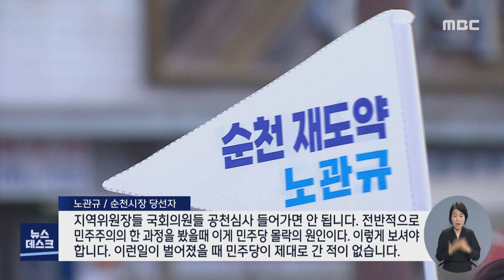소병철 vs 노관규.. '협력' 약속했지만 '인식 차' -R (220607화/뉴스데스크)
이번 6.1 지방선거에서 논란이 가장 뜨거웠던 곳, 바로 순천이었습니다.
경선 시점부터 불공정 논란이 대두되면서 결국 탈당, 무소속 출마라는 진통이 빚어지기도 했는데요.
당사자격인 소병철 의원과 노관규 당선자를 각각 전화 인터뷰로 만나봤습니다.

박광수 기자입니다.
◀ＶＣＲ▶
양측의 첨예한 대립 관계는
선거 후 6일간의 냉각기를 거치며 다소 풀린 듯 보였지만
근본적인 인식차는 여전했습니다.

◀ＳＹＮ▶
"선거때는 치열하게 경쟁을 하더라도 지역발전을 위해서는
여가 어디있고 야가 어디있고 무소속이 어디 있겠습니까.
마음을 합해서 함께 힘을 모아야 한다고 생각합니다."

◀ＳＹＮ▶
"(지금의 민주당은)
당원이 주인이 아니라 국회의원들이 주인인 정당이잖아요.
그러니까 이거는 문제가 있는 것이죠. 이것은 꼭 순천만의
문제가 아니죠"

특히 공천과정은 물론 선거 결과에 대한 해석을 놓고도
당 지역위원회의 수장과
탈당 당선자의 시각은 크게 엇갈렸습니다.
◀ＳＹＮ▶
"지역위원장들 국회의원들 공천심사 들어가면 안 됩니다.
전반적으로 민주주의의 한 과정을 봤을때 이게 민주당
몰락의 과정이다. 이렇게 보셔야 합니다. 이런일이 벌어졌을때
민주당이 제대로 간 적이 없습니다."
◀ＳＹＮ▶
"(현역 지방의원)64%를 교체를 했고 그중에서
청년, 여성이 52%, 전남에서 가장 높고 도당위원장님
평가에 의하면 전국에서 가장 혁신적인 공천을 순천이
했다."

갈등의 배경을 놓고도, 소 의원은
선거라는 치열한 경쟁구도와 혁신의 과정속
소통부재가 원인이라고 해석했고,
◀ＩＮＴ▶
"혁신이라든지 개혁이라는 건 반드시 진통이 따르지
않습니까. 거기에 대해서는 지원 위원장으로서
좀 더 포용하지 못하고 소통하지 못한 부분에 대해서는
죄송스럽게 생각합니다. "

노 당선자는 단체장과 국회의원의
관계가 왜곡돼 온 구조적인 현실을 지적했습니다.
◀ＩＮＴ▶
"자치단체장과 국회의원이라는 것이 기능과 역할이 다른데
구조적 시각이 국회의원이 상전이고 시장과 군수가 부하다
이런 시각을 벗어나지 못해서 생긴 부작용 아닌가 싶어요.
이거 빨리 벗어나야 됩니다."

선거 막판 뜨거운 쟁점이 되면서
시민단체 까지 반발하고 나섰던
전 시민 100만원 지원금 논란에 대해서도 물었습니다.

소의원은 적극 해명했지만, 단체측은 여전히
납득하기 어렵다는 분위깁니다.
◀ＩＮＴ▶
"내년에 정원 박람회를 하면 상당한 순수익이 있을 것으로
예상이 됩니다. 그래서 이런 저런 것들을 판단해서
저런 공약이 나왔던 겁니다."
◀ＩＮＴ▶
"만일 그게 실효성 있는 공약이라고 생각했다면 선거 초기에
공약으로 내세웠어야 맞죠. 순천시의 재정 자립도가 18% 밖에
안되는데 무슨 자산으로 전 시민에게 100만원씩 주겠다는
것인지."

소의원과 노 당선자는 이번 주내 직접 만나
지역 당정의 화합과 현안에 대한 협력 방안을
논의하겠다고 밝혔습니다.

그러나 소의원과 민주당의 현실인식이
노 당선자는 물론 시민사회와도
여전히 큰 간극을 보이고 있어
원만한 소통과 화학적 결합에 이르기 까지는
쉽지 않은 과정이 필요해 보입니다.